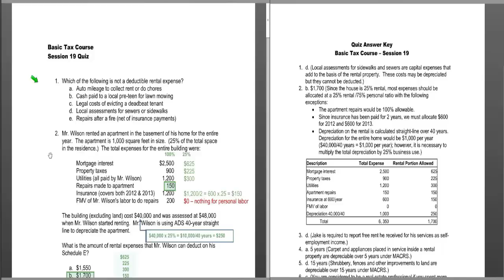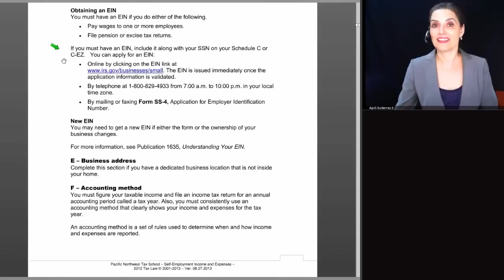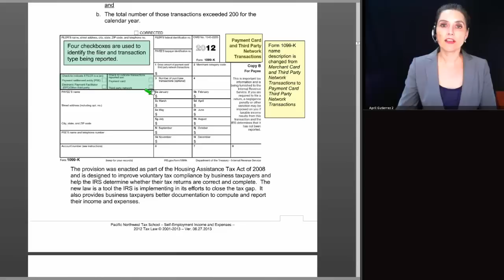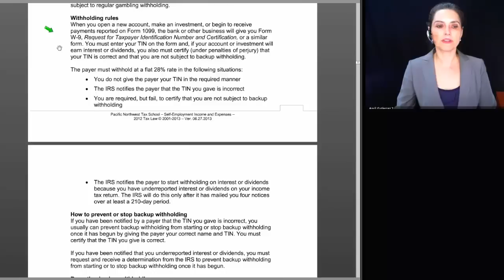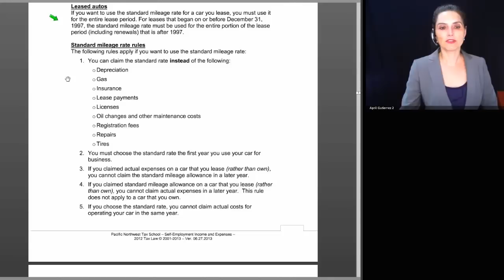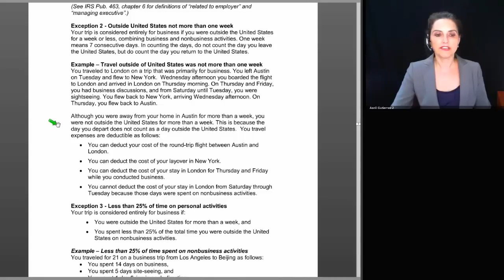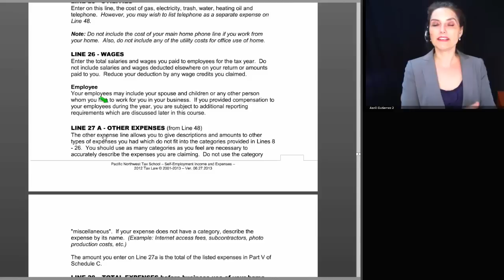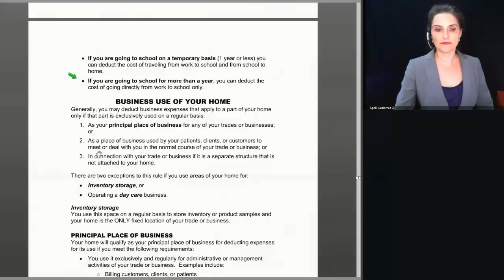Basic Session 20 - Self Employment Income & Expenses 1 - 2012 Tax Law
This session covers the following topics:
Form 1099 Misc Reporting Rules
1099- K
CP2100 Notice
Business Use of Automobile
Travel, Meal & Entertainment Expenses
Gifts
Line-By-Line Instructions for Schedule C